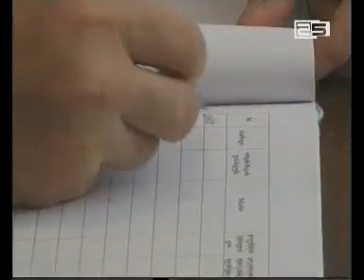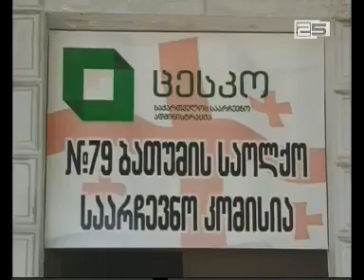79-ე საარჩევნო ოლქის მონაცემებით ბათუმს თვითმმართველობის არჩევნებზე მერობის 11 კანდიდატი ეყოლება